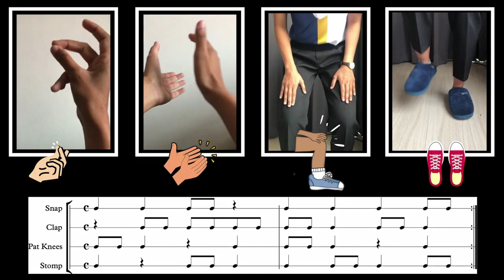Карл Орф Schulwerk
Schulwerk — це методика музичного навчання, розроблена німецьким композитором та педагогом Карлом Орфом у 1920-30-х роках. Вона базується на ідеї, що музичний розвиток дитини повинен бути природним продовженням її гри, рухів і мови, поєднуючи ці елементи у творчому навчальному процесі. Ця методика стала однією з найвпливовіших в галузі музичної педагогіки та використовується по всьому світу.

 Основні принципи Orff Schulwerk:
1. Інтеграція музики, рухів, мови та гри:
   - Schulwerk пропонує дітям можливість вільно виражати себе через музику, танець і драму, використовуючи елементи гри.
   - Впроваджуються елементарні музичні форми, які тісно пов'язані з ритмом мови (речитатив, римовані вірші, пісні), що допомагає дітям природно сприймати музичні структури.

2. Простота та доступність:
   - Навчання починається з найпростіших форм — ритмічних вправ, простих мелодій і простих інструментів. Уроки розвиваються поступово, ускладнюючи матеріал залежно від рівня розвитку учнів.
   - Основна увага приділяється елементарній музиці, яка включає прості мелодії та ритми, легкі для розуміння дітей.

3. Імпровізація:
   - Імпровізація є ключовим аспектом методики. Діти навчаються не лише виконувати музику, але й створювати її, що розвиває їхню творчу уяву та музичне мислення.

4. Інструменти Орфа:
   - Спеціально для Schulwerk були розроблені прості інструменти, такі як металофони, ксилофони, маракаси та барабани, що дозволяють дітям легко грати та експериментувати з музикою. Ці інструменти є доступними і легкими для освоєння.

5. Колективна діяльність:
   - Орф наголошував на важливості колективного музикування. Діти часто працюють у групах, що допомагає розвивати їхні соціальні навички та навички співпраці.

6. Поступовий розвиток:
   - Методика передбачає поступове навчання: від простого до складного, від гри до музики, від ритму до мелодії. Такий підхід сприяє більш глибокому розумінню музичних структур.

Schulwerk допомагає дітям не тільки розвивати музичні навички, але й розширювати свою креативність, вчитися працювати в команді та виражати себе через мистецтво. Методика Карла Орфа створює умови, за яких музика стає невід'ємною частиною загального розвитку дитини.

Завдяки цим принципам Orff Schulwerk здобув популярність у багатьох країнах світу та є основою для музичних занять у дошкільних і шкільних навчальних закладах.